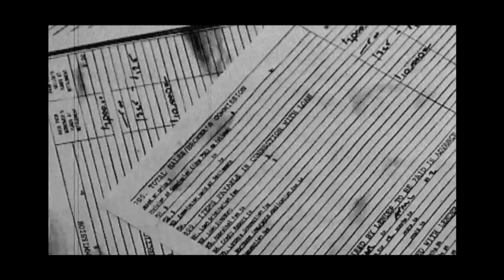I'm Back with Twisted Metal: Black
Anyone miss me?